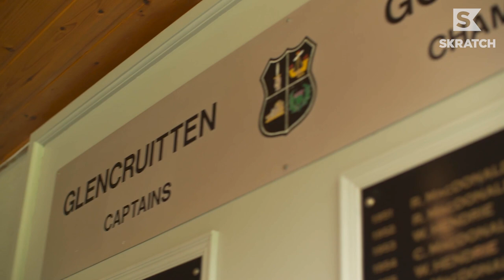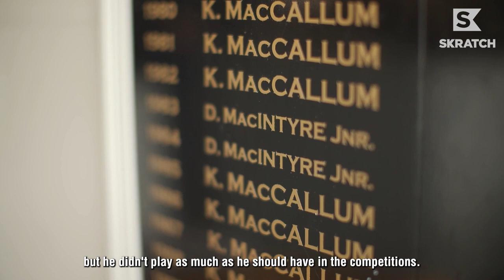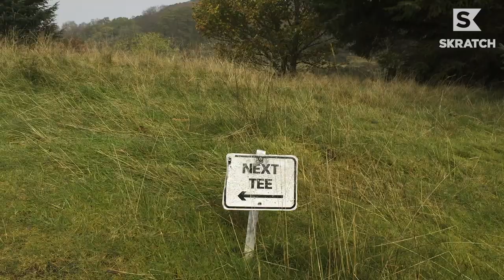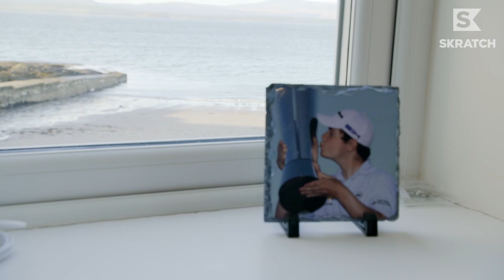Robert MacIntyre Returns to His Roots in Scotland | TaylorMade Golf Europe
Right outside of Robert MacIntyre childhood home's back door are four stunning golf holes on pristine Scottish soil. Glencruitten Golf Club is the course the European Tour champion and current PGA TOUR pro grew up playing with his dad, who's still the greenskeeper to this day. Oban, Scotland is the site of our latest edition of Swing Thoughts, featuring one of the top left-handers in today's game, presented by TaylorMade Golf and shot by our friends at GolfTV. As MacIntyre was building his world ranking with solid finishes in Europe, he still felt that something was lacking, and wanted to make a change. That's when he decided to pick back up the game of shinty, and would split his time on the European Tour and on the shinty pitch on alternate weeks.